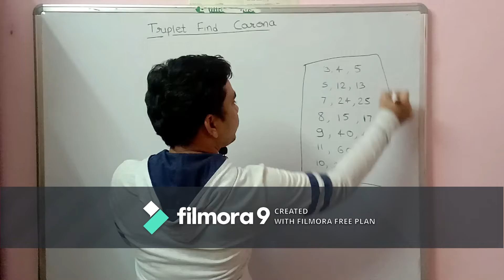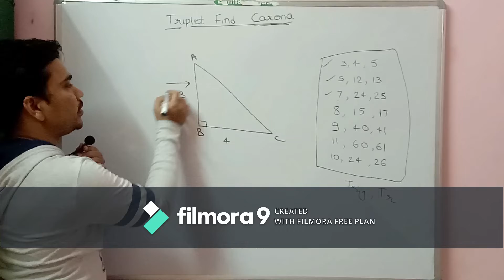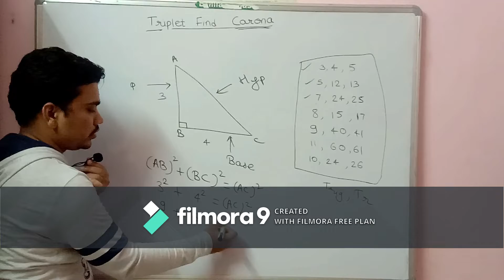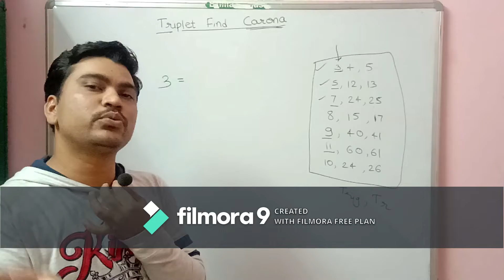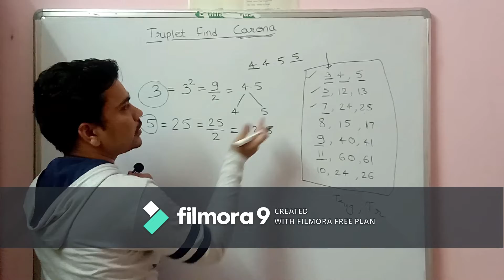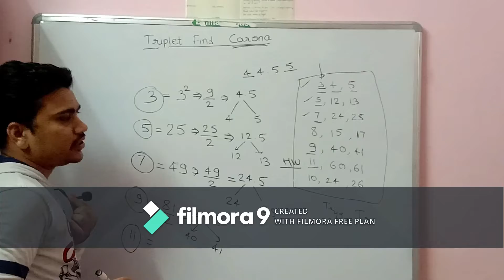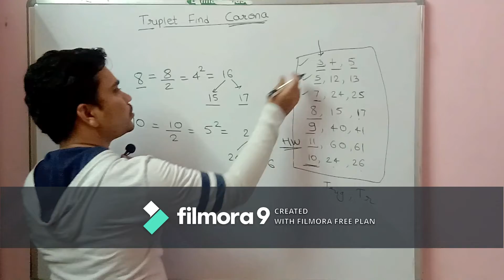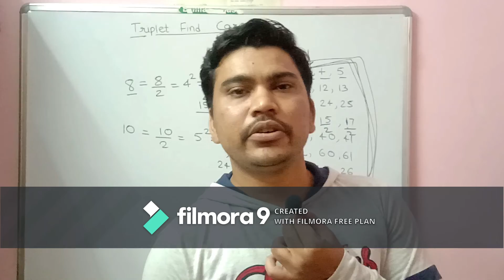World's🙌 Best and Easiest Trick of Pythagorean Triplet!!!✌